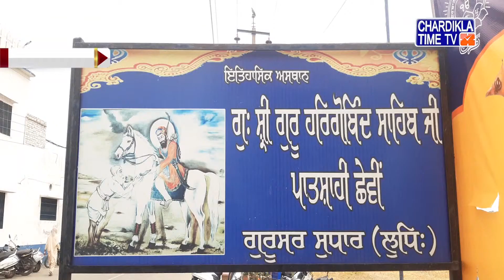Punjabi News | Evening Punjabi Khabra - Latest | 01 May 2021